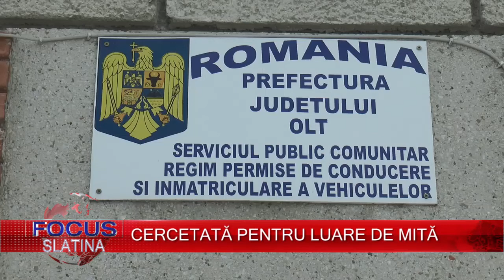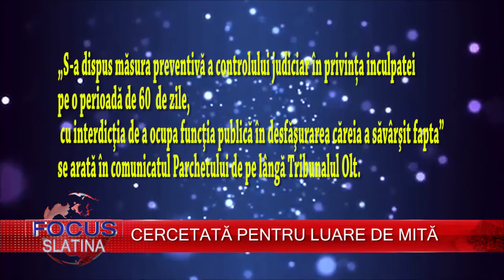CERCETATĂ PENTRU LUARE DE MITĂ (16 05 2018)